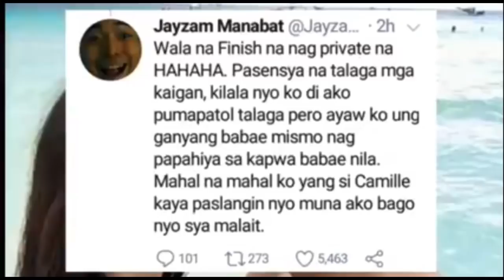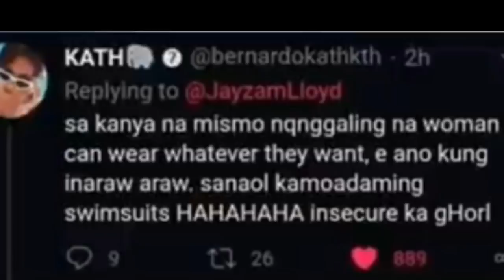Kathryn Bernardo pinagtanggol ang jamill sa bashers